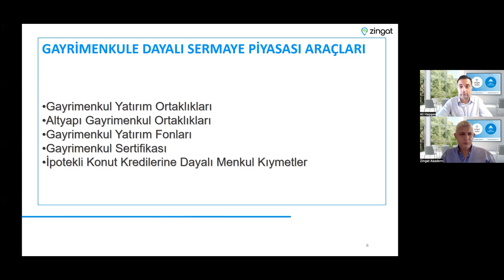Prof. Dr. Ali Hepşen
Zirve Yolcuları Eğitim Programı’nda İstanbul Üniversitesi İşletme Fakültesi Finans Ana Bilim Dalı’ndan Prof. Dr. Ali Hepşen, yaptığı sunumda gayrimenkule dayalı sermaye piyasası araçlarına değindi.